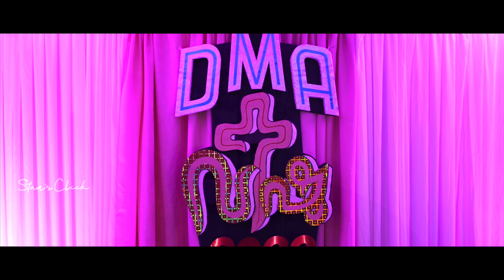DMA - Easter/Vishu 2022 - Highlights - Stansclick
I do not hold any copyrights to the songs in the video.